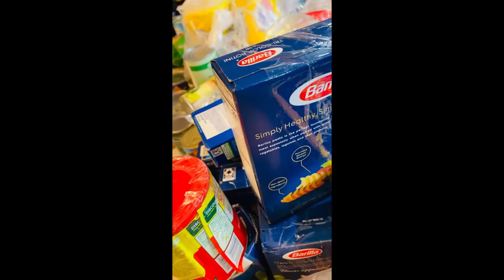🇯🇲 Barrel Packing Jamaica Beautiful Island Vacation Beaches Fun party 🇯🇲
barrel packing grocery cloth